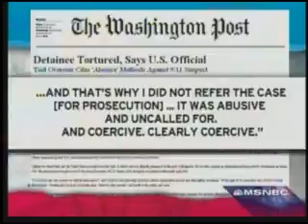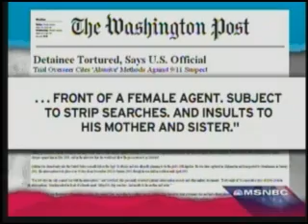US tortured says US Official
"We tortured [Mohammed al-]Qahtani," said Susan J. Crawford, in her first interview since being named convening authority of military commissions by Defense Secretary Robert M. Gates in February 2007. "His treatment met the legal definition of torture. And that's why I did not refer the case" for prosecution. Rachel Maddow interviews Sen. Jim Webb about the consequences of Bush administration's torture policy at Guantanamo.